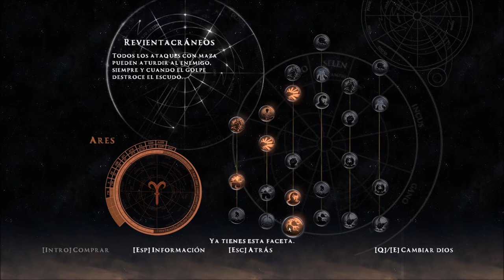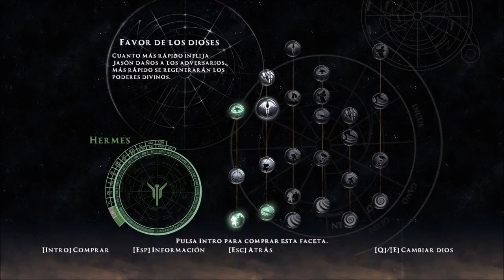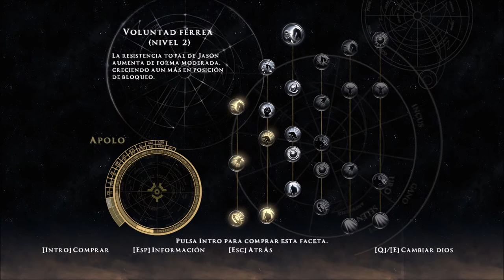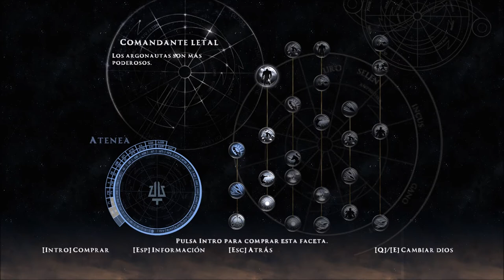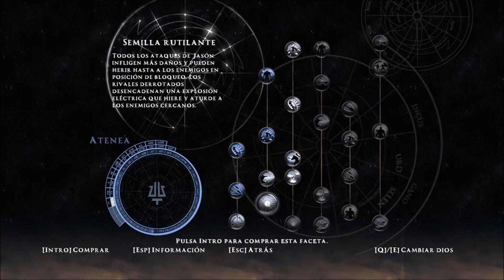Rise of the Argonauts Capitulo 12 Busca a los citreos y salva las virtudes parte 1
Empezamos las misiones
Busca a la hija del magistrado
Busca a la sanadora
Habla de los prisioneros con Kirino
Rescata al pueblo de Citra
Conjura la amenaza jonia